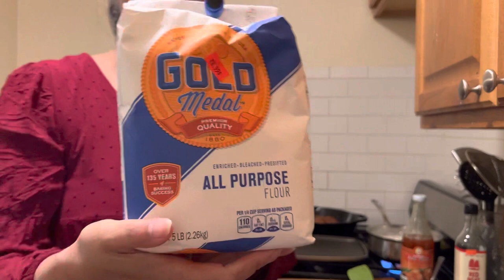Cooking Cambodian & Vietnamese Yellow Crepe, Steak 🥩 Steamed Rice 🍚 Fruits salad🫐🍊2/26/23.